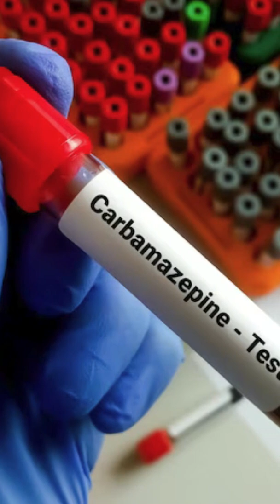Is there a role of DHEAS in low AMH patients?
🌟 IVF Breakthroughs: DHEA & IVF Lite with PGT-A(IVF Lite+) 🌈

👉 Poor ovarian reserve and response pose challenges for IVF centers worldwide. Enter Dehydroepiandrosterone (DHEA), increasingly used in poor responders despite limited data. Studies suggest improved pregnancy rates due to various mechanisms, offering hope for struggling couples. While evidence-based recommendations are lacking, DHEA's potential is intriguing.

🌱 IVF Lite+ is the new favorite! With fewer side effects, lower OHSS risk, and good success rates, it's a game-changer. Mild stimulation protocols reduce stimulation days, gonadotropin usage, and oocytes retrieved, yet provide high-quality and euploid embryos. Combining IVF Lite with ACCU-VIT offers an efficient, cost-effective alternative to conventional IVF, easing the financial burden.

💊 In the IVF Lite stimulation protocol, fertility drugs' doses are minimal—Clomiphene Citrate tablets, low-dose Gonadotropins, and GnRH Antagonist injections. Egg retrieval occurs 34-36 hours after the hCG trigger, with all embryos frozen on day 5/6 after embryo biopsy for PGTA. A frozen Euploid Embryo Transfer is planned in a subsequent month. This is christened IVF Lite+ Today, IVF Lite+ is offered to nearly everyone needing IVF. It has benefited women with low AMH, poor responders, older patients, patients with Endometriosis, obese patients and those with previous IVF failures or PCOS-related Ovarian Hyper-stimulation.

🔬 PGT-A: The Game-Changer! Screening embryos for normal chromosome count (23 pairs of autosomes + 2 sex chromosomes) through PGT-A elevates IVF success up to 70%, even in high-risk patients. 🎯

✅ Increase pregnancy rates over 70%.
✅ Decrease miscarriage rates to 5%-7%.
✅ Minimize risks of chromosomal anomalies.
✅ Freeze chromosomally normal embryos for future use.

Embrace these groundbreaking techniques, bringing hope and success to your IVF journey! 💕 IVFBreakthroughs PGTA IVFLite IVFLite+